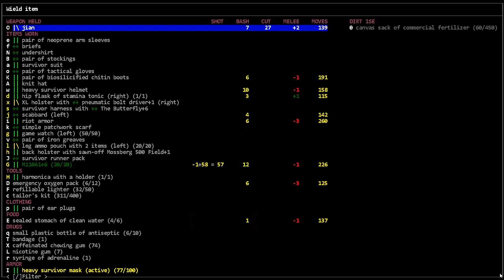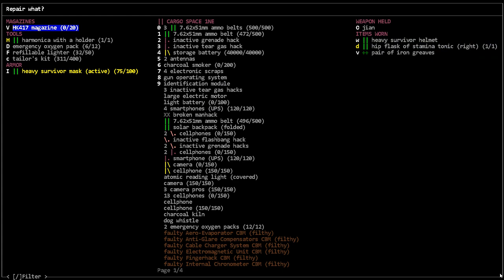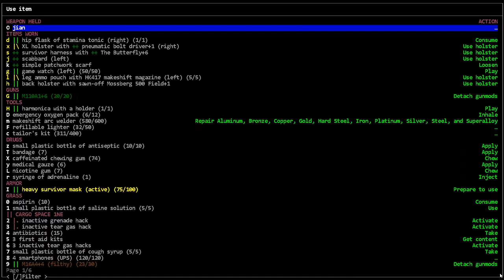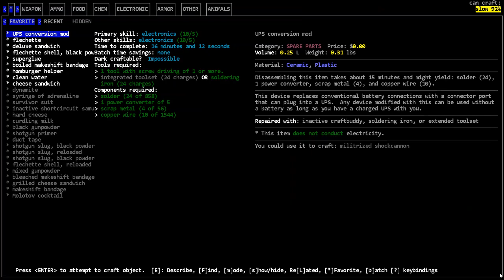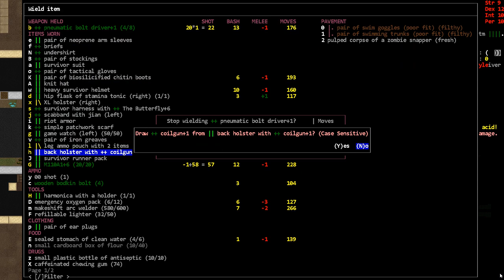Stand your Ground - [Nosh] Cataclysm Dark Days Ahead - Episode 93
We fight for almost the whole episode. Nosh is a machine.